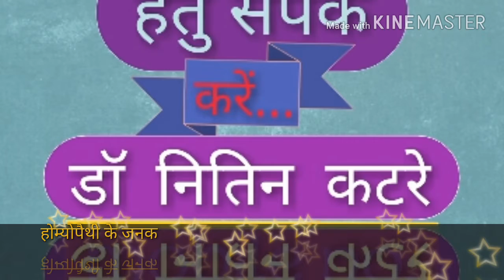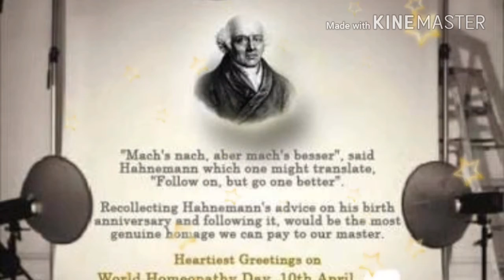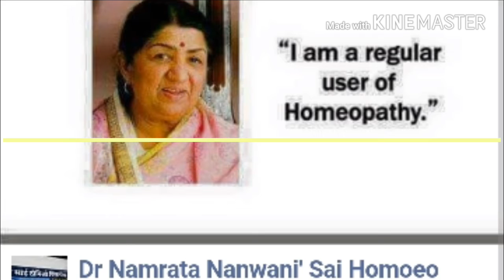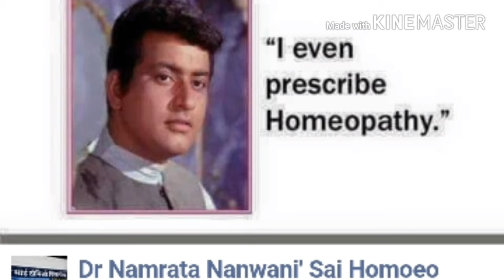World homeopathic doctor's day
होम्योपैथिक जनक डॉक्टर हैनिमैन के जन्मदिवस पर 10 अप्रैल को प्रोग्राम का आयोजन किया गया